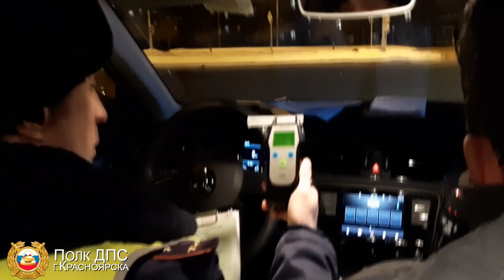В Красноярске инспекторы задержали водителя автобуса №60 в наркотическом опьянении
Видео: ГИБДД по Красноярскому краю.